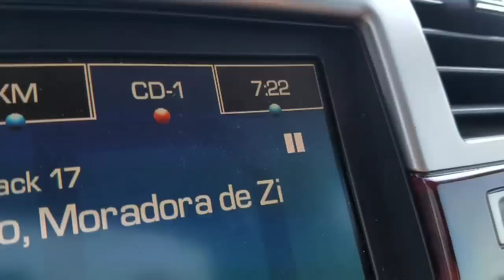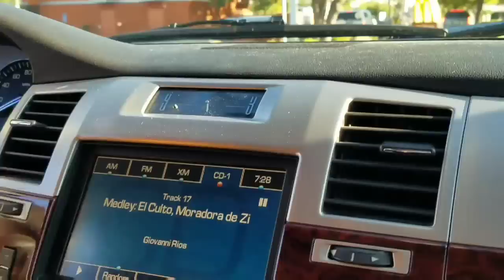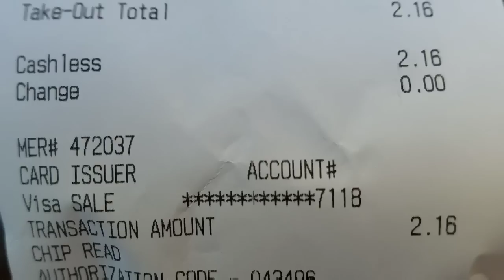LA PERSONA FRENTE DE MI ORDENA LO QUE VOY A COMER POR 24 HORAS! OMG!!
Hola chic@s hoy nos divertimos muchisimo haciendo este reto😃😂🤣

Reto por la ventanilla de restaurantes de comida rápida. Drive thru challenge